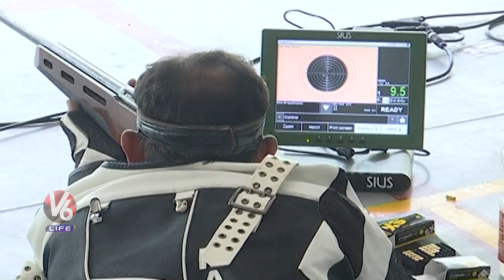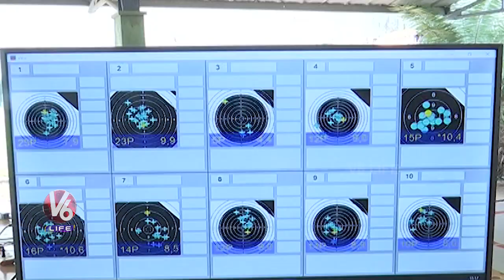Rifle Shooting Competitions In Hyderabad Central University | Telangana | V6 Life